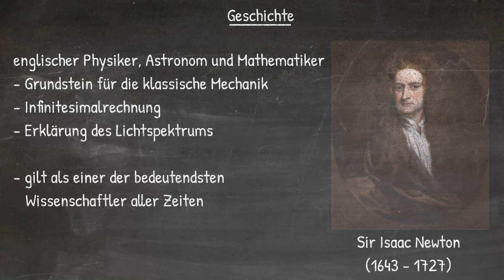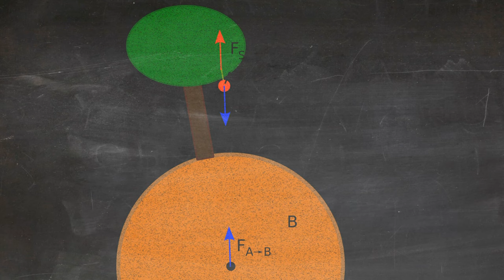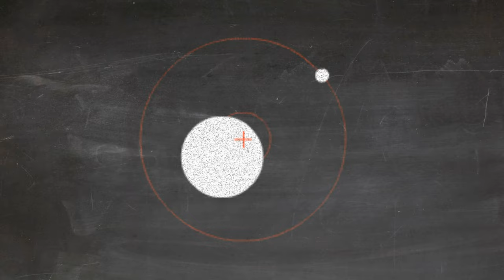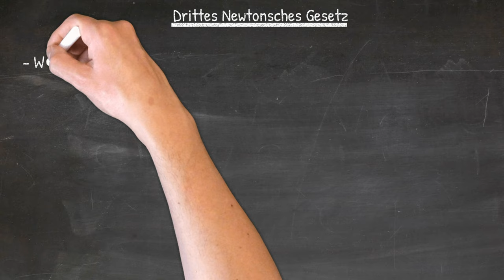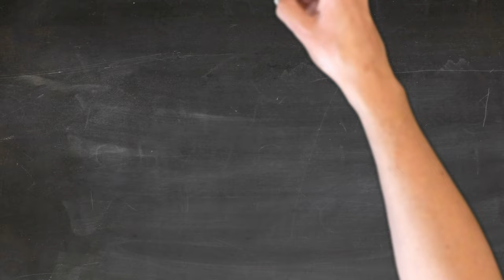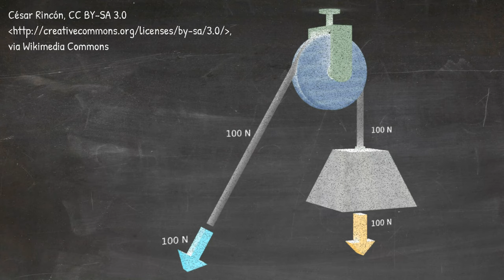Physik (Grundwissen + Experiment): Wechselwirkungsprinzip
In diesem Physik-Video erfährst du alles über das 3. Newtonsche Gesetz bzw. Wechselwirkungsprinzip. Viel Spaß damit.